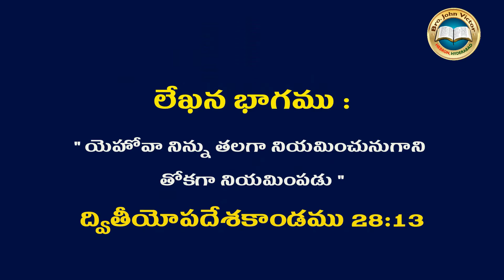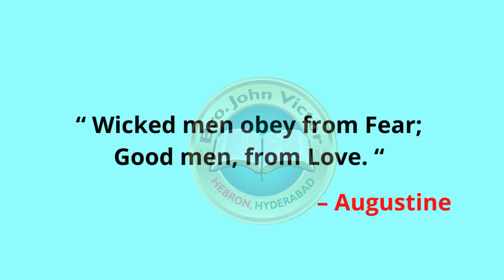SHORT MESSAGE (0394) ON DEUTERONOMY 28:13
SHORT MESSAGE (0394) ON DEUTERONOMY 28:13